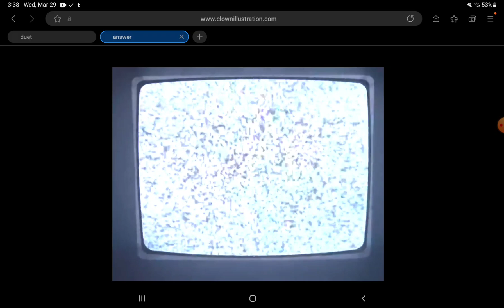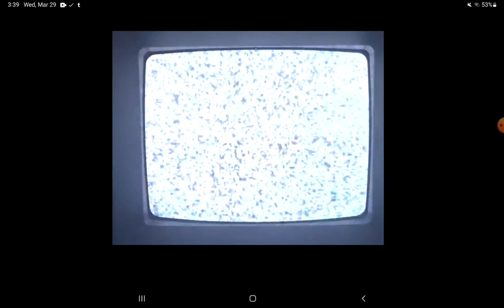see anything in the static? [Welcome home puppet show arg]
[answer]